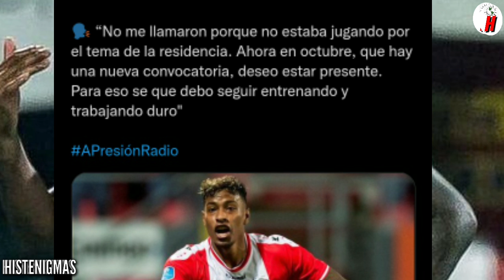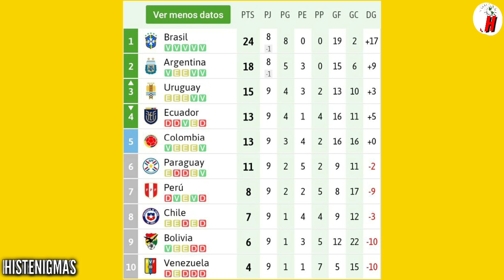SANTAMARIA LE DICE ADIOS A LA SELECCIÓN PERUANA ¿NO VUELVE EN OCTUBRE? PIDEN QUE DESCANSE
Anderson Santamaria el defensor central de la seleccion peruana esta en el ojo de la tormenta por la derrota ante Brasil y muchos estan pidiendo que no sea llamado en la fecha triple de octubre por sus fallo ante la seleccion brasileña. Ricardo Gereca tendra la decisión de decidir si vuelve o no mientras Miguel Arauj a vuelto a jugar en su club.